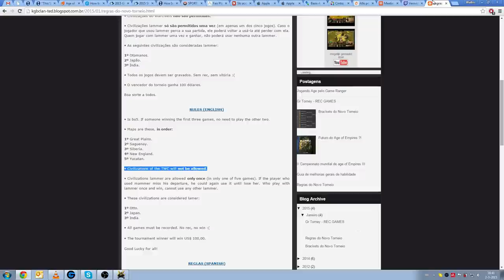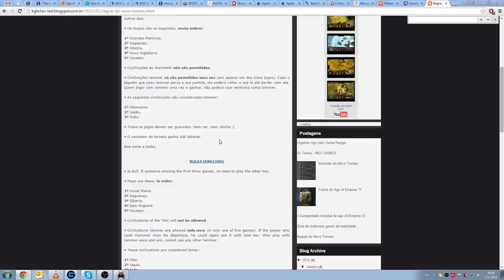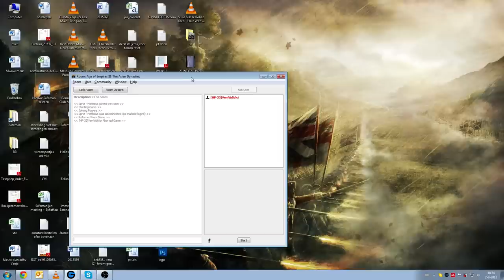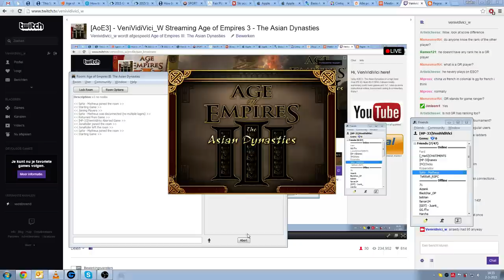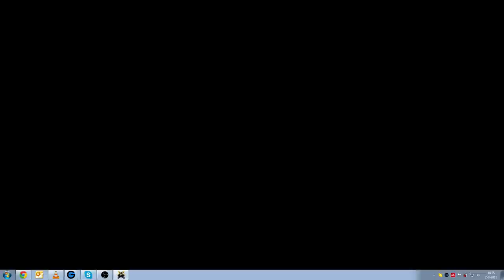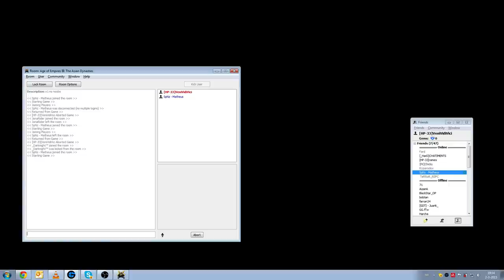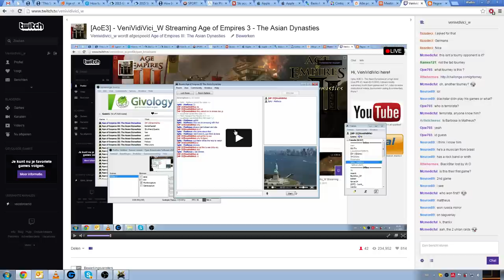[AOE 3 - TAD] KGB - GR tourney semi finals Veni vs Matheus BO 5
KGB - GR tourney semi finals Veni vs Matheus
Game 1 - French vs China
Game 2 - Russia mirror
Game 3 - German vs China
Game 4 - Otto mirror

Felt i played a bit sloppy here and there :(

Age of Empires 3 - The Asian Dynasties